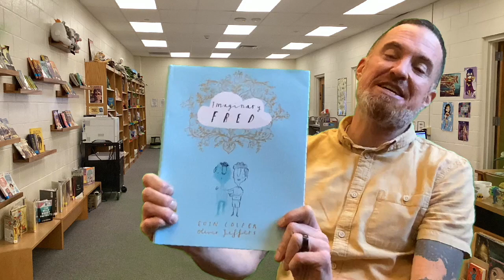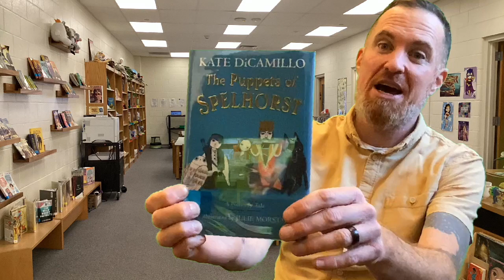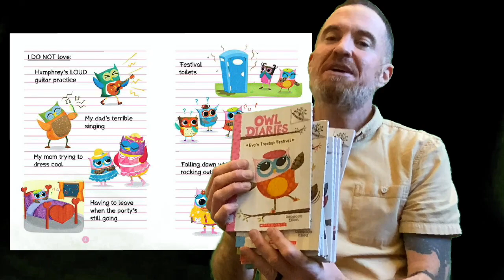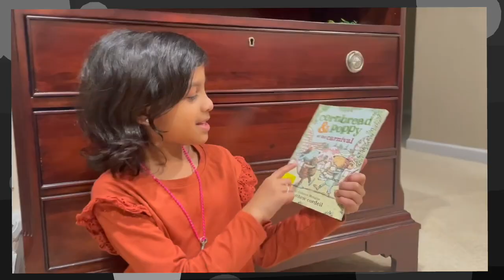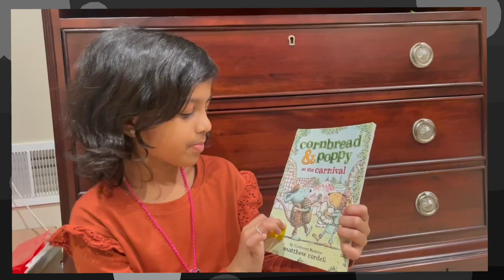New Books S2 : E29